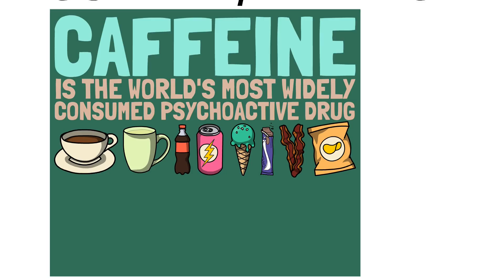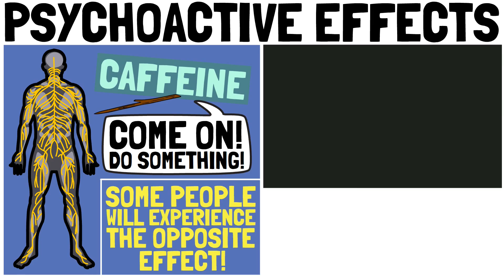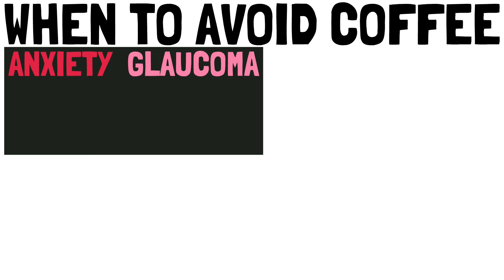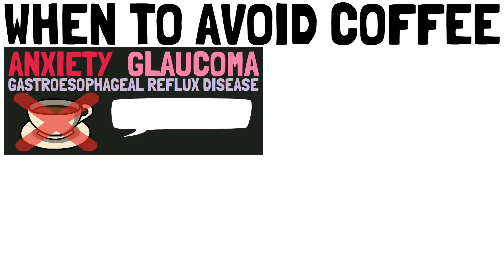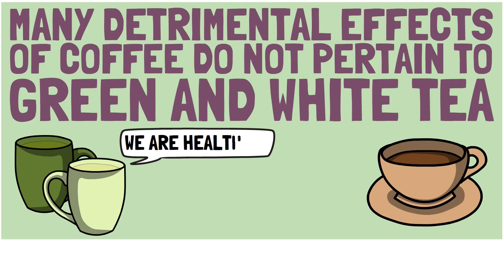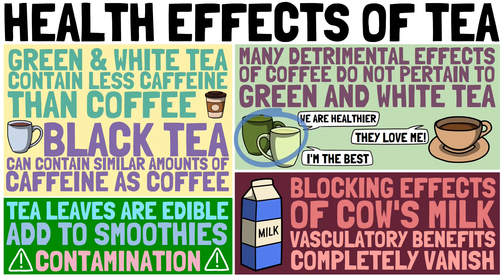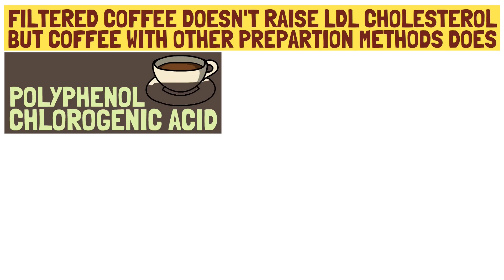Caffeine in Coffee vs. Tea - Health Benefits & Can You Drink Too Much?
Caffeine is a drug! No doubt about that! But how much is too much? And what happens if you drink too much caffeine?

Caffeine is not only found in coffee or tea, but also cola, energy drinks and some brands of processed foods, like ice cream or potato chips! Even though it is not considered to be addictive, people, including children can develop a physical dependence on caffeine!

This physical dependence means that people can experience severe withdrawal symptoms when they decrease their caffeine intake!

Coffee and tea can improve or worsen your psychological health, and also physical health! It can worsen or even cause anxiety! But it can also improve depression! Coffee can worsen your LDL cholesterol level, but also protect against liver cirrhosis! So, what are the health benefits, coffee vs. tea?

There are various ways to optimize your coffee and tea consumption! Find out more in our video!

▬▬ Timestamps ▬▬▬▬▬▬▬▬▬▬▬▬▬▬

0:00 - Caffeine in Coffee vs Tea
0:59 - Psychoactive Effects
1:55 - Health Effects of Coffee
2:50 - When to Avoid Coffee
3:42 - Coffee & Chlorogenic Acid
4:30 - Health Effects of Tea
5:21 - Summary

▬▬ Music ▬▬▬▬▬▬▬▬▬▬▬▬▬▬▬▬▬

The information contain herein should NOT be used as a substitute for the advice of an appropiately qualified and licensed physician or other health care provider.